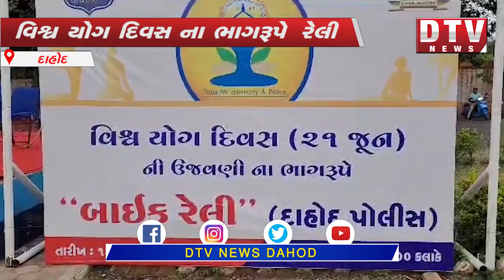યોગદિવસ ના ભાગરૂપે દાહોદ પોલીસ દ્વારા વિશાળ બાઈક રેલી યોજાઈ.